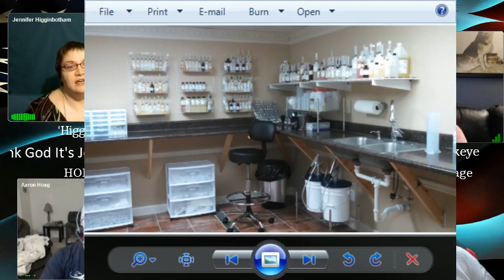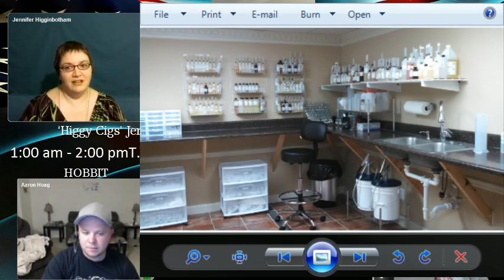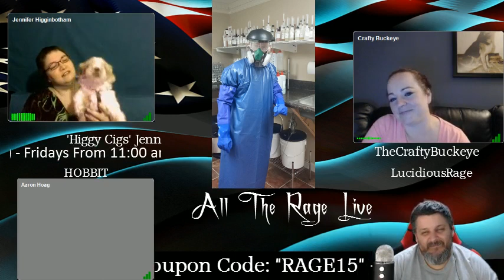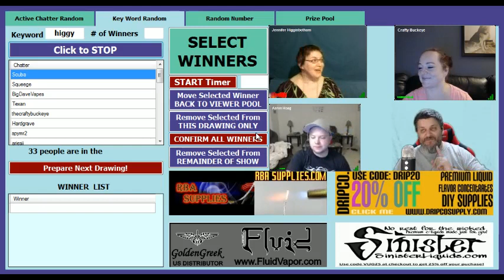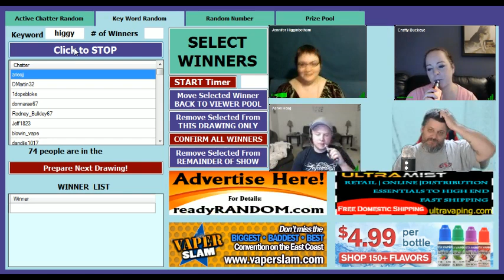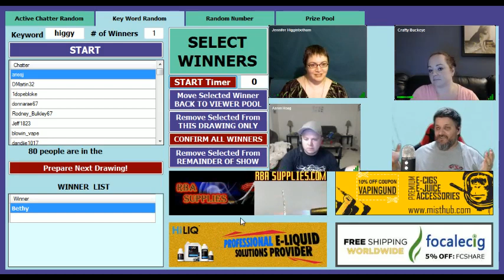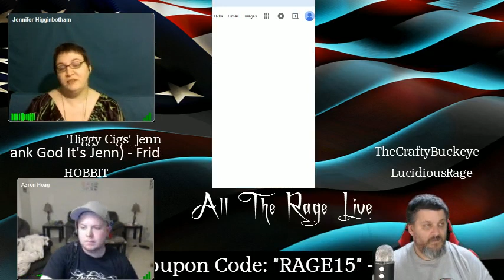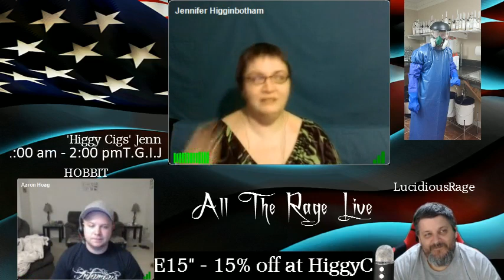Jenn from Higgy Cigs & Show Host for T.G.I.Jenn on the "Our Gang" Network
All The Rage Live interviews "Jenn" from Higgy Cigs and Host of T.G.I.Jenn - A LIVE broadcast show on the "Our Gang" network on Vapers.tv (Vapers.tv/ourgang)